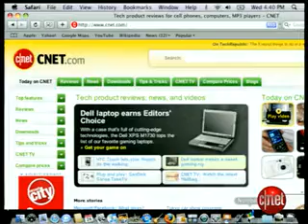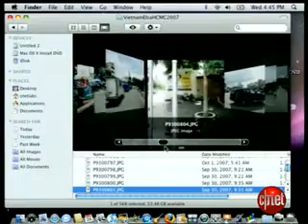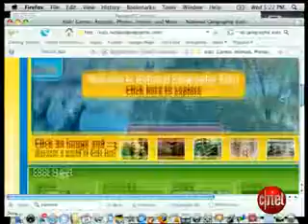CnetTV reviews Mac OS 10.5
This is a review from CnetTV's Elsa Wenzel (associate editor) she is reviewing Mac OS 10.5.

best features coming soon.